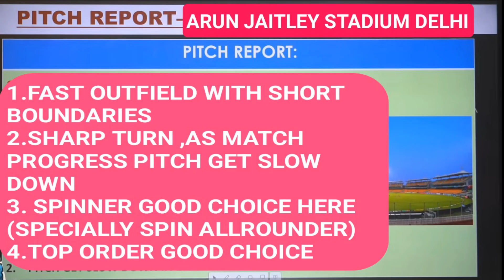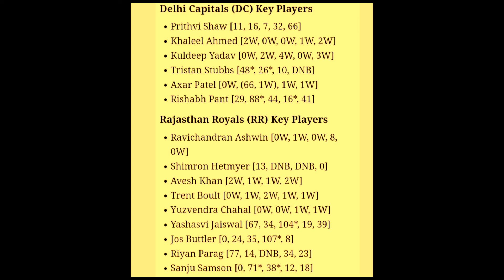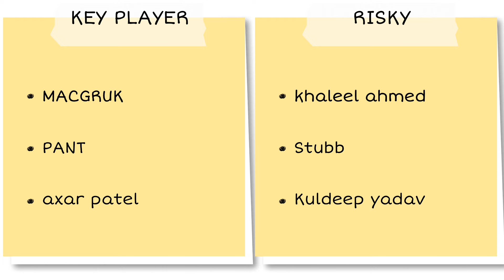DC vs RR Malikmumbai Prediction Today Match, Rajasthan Vs Delhi Dream11Team Today Match No 56th Ipl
This analysis is based on my Understanding, knowledge and instinct . While selecting your team, consider the points mentioned and make your own decision. 2. Dream11 takes great care to comply with all central and state legislation in India to ensure that users are fully protected. Every contest on the platform is carefully designed to comply with applicable statutes and regulations in India. Dream11 constitutes a ‘game of mere skill’, which makes the Dream11 game exempt from the provisions of the Public Gambling Act, 1867 (PGA).